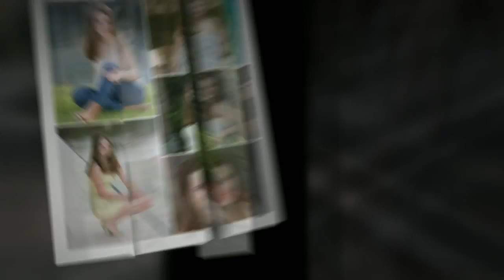Laura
Locations Photography Senior 2015